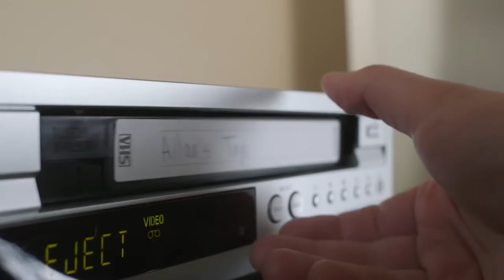San Giovanni a Firenze ma su una VHS degli anni '80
Mi sembrava figo, invece è venuto una medda.